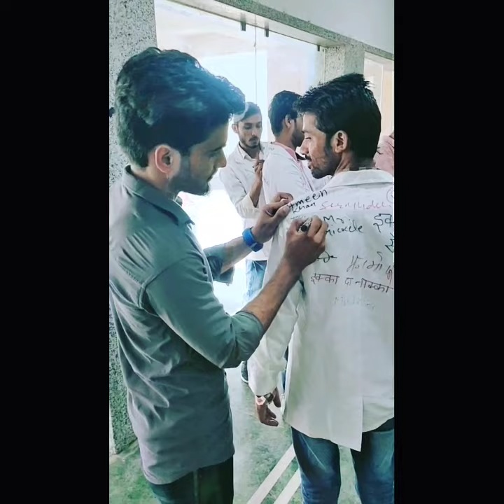college last day